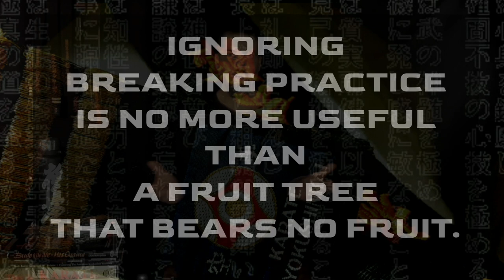A brief history on the Origins of Kyokushin Karate | KYOKUSHIN VLOG-32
THE ORIGINS OF KYOKUSHINKAI KARATE
 KYOKUSHIN VLOG-32

Kyokushinkai karate was founded by
Masutatsu Ōyama, which was born as Choi Yeong-eui on July 27, 1923
more commonly known as Mas Oyama,

-The content in this video is made for informational and educational purposes, to show the origins of Kyokushin Karate. The images and commentary are meant to promote Karate's History, Kyokushin Karate and spread the teachings of Sosai Mas Oyama.-
Osu

Sosai Mas Oyama was a karate master and founded Kyokushin Karate in 1964 which is a style of stand up karate, and was considered one of the first and most influential style of full contact karate.

"Kyokushinkai" is Japanese for "the ultimate truth".

This karate style is rooted in a philosophy of self-improvement, discipline and hard training.

In this video we discuss the Origins of Kyokushinkaikan.

Sosai Mas Oyama founded Kyokushinkai karate and left us with one of the greatest strongest full contact karate styles that is still practiced today by millions of practicioners worldwide

Kyokushin today, even do splintered into many factions continues to be recognized as one of the strongest style of karate.

Thank you to our Sosai Mas Oyama, Tadashi Nakamura (Kaicho of World Seidō Karate Organization) , Terutomo Yamazaki (Kancho of Gyakushin-Kai ) and all the karate practicioners for making this possible.

Osu
Arigato

CC BY-SA 3.0 , public domain images and images created by me, where used for the purpose of educating my own karate students and at the same time sharing part of karate's history with the next martial arts generations of students and instructors to come. If any content owners would like to dispute this I will not hesitate immediately to remove any said content.

It is not my intent to in any way infringe on their content ownership. Pictures in this video are credited to the respective source and will be credited to the original creator if necessary

Osu, Thank you to our Sosai Mas Oyama, Terutomo Yamazaki (Kancho of Gyakushin-Kai ). Thank you to the Martial Way for all the great content. (please visit their site
Hope you enjoyed this informative educational video about the origins of Kyokushinkaikan.
Arigato

This video is for informational and educational purposes only. It is meant to promote Karate's History, Kyokushin Karate and spread the teachings of Sosai Mas Oyama.